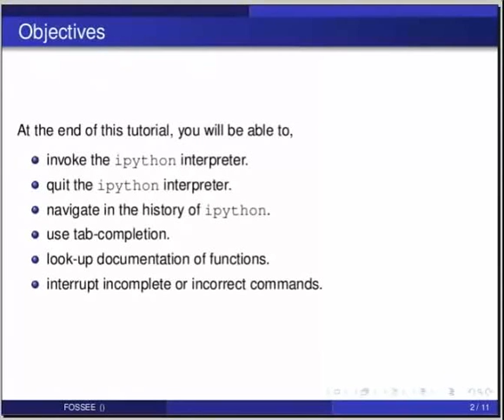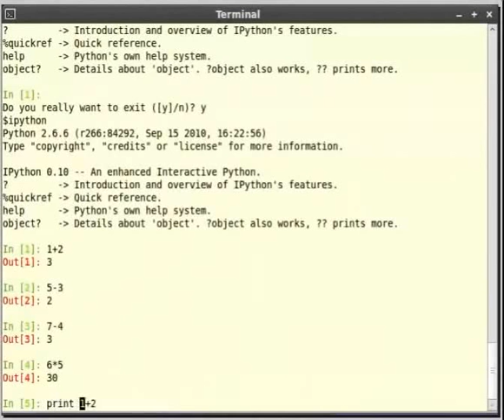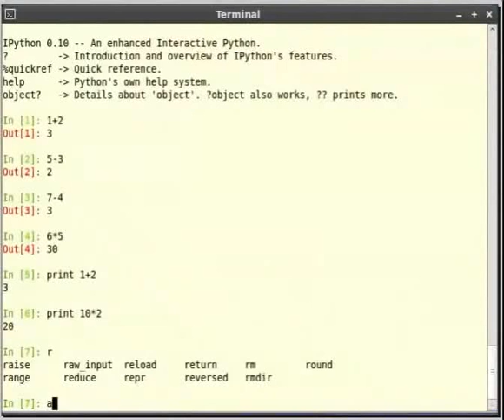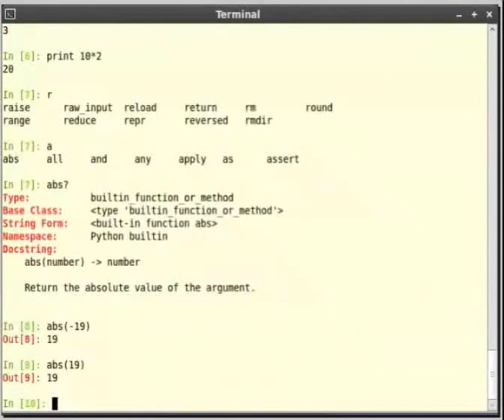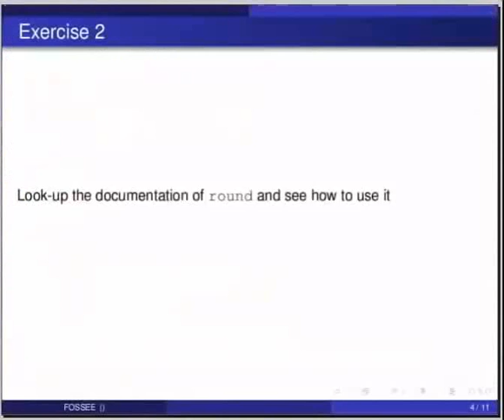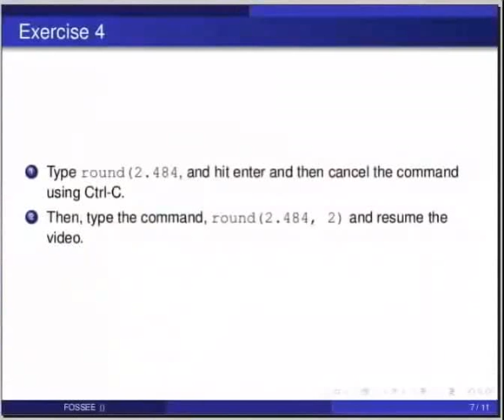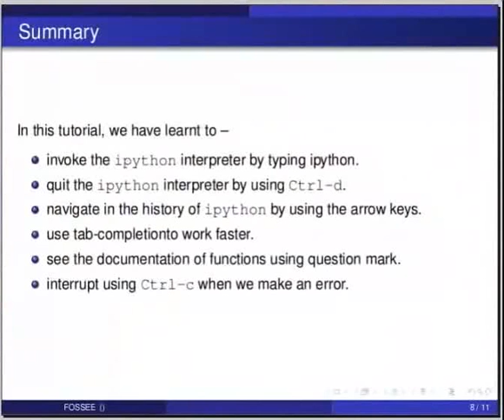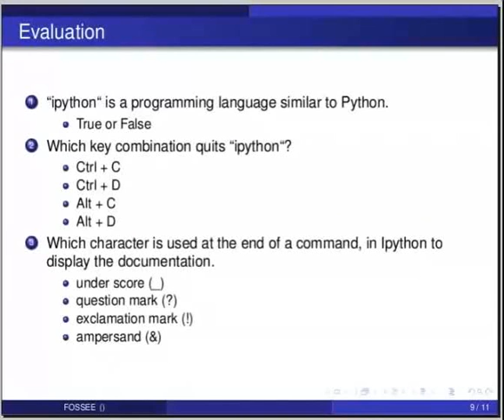Getting started with ipython - Hindi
Getting started with ipython

    invoking ipython
    if there's a problem, pre-requisites are not met.
    getting out
    explain the prompt
    typing commands
        1+2
            careful wording to differentiate from print
        print 1+2
        history (up, down arrows)
        backspace, delete key
        tab completion
            ab
            a
            rou
            ro
            r
    abs?, round?
    handling typing errors
        round(2.48,